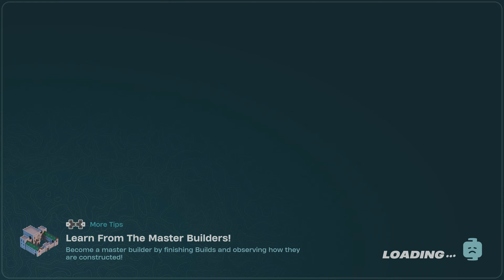Lego Fortnite series season 2 part 1